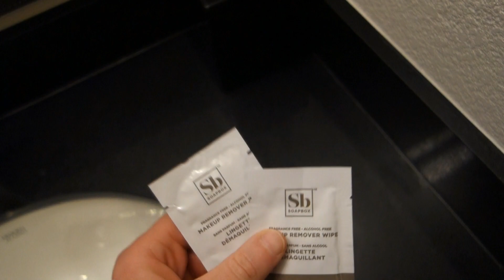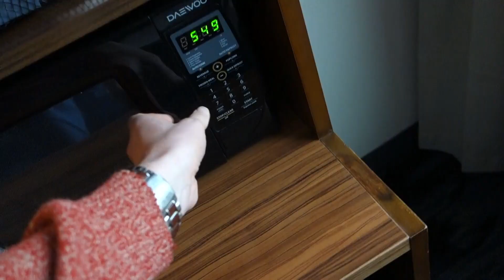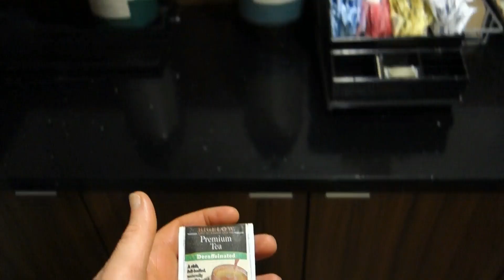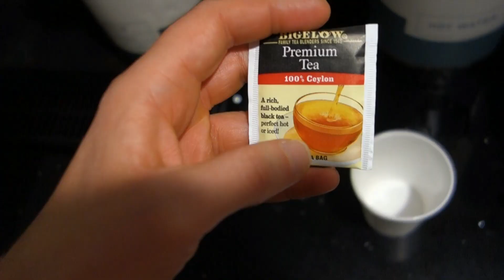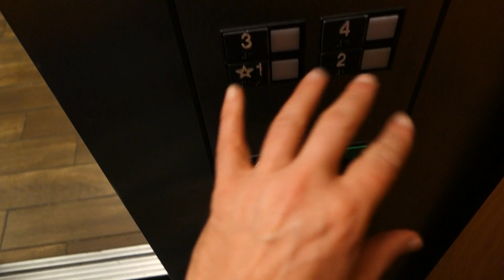Fairfield Inn & Suites Wallingford New Haven (Affordable Hotel in Wallingford, CT) Tour & Review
Connecticut is a pricey state, so I wasn't sure if finding a cheap hotel in Wallingford was possible. Luckily, the Fairfield Inn & Suites Wallingford New Haven was reasonably priced and provided many of the complementary amenities I know and love. I particularly appreciated the free breakfast and coffee/tea in the lobby at all times! Watch the video for the full tour!